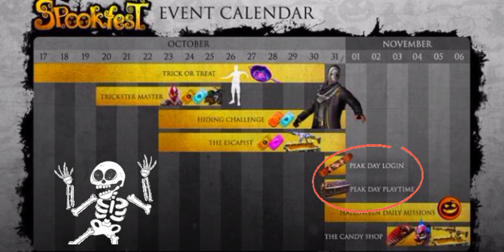Halloween Events 2021 In Free Fire Tamil || Free Fire Halloween 2021 Calendar || Halloween Rewards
Free Fire Halloween Events And Rewards Tamil | Halloween Event 2021 | Halloween Rewards Review Tamil

Welcome Back📯Gamerz World Tamil

📍My Guild I'd :71640046

Device : Realme 3 (3gb ram,32 gb💾)
Editing : Youcut / PicsArt / Pixel Lab

1.Garena Free Fire Indonesia Live
 2.Garena Free Fire Brazil Live
3.Garena Free Fire Brasil Live
 4.Garena Free Fire India Live
5.Garena Free Fire Singapore Live
6.Garena Free Fire Thailand Live

Tag's

Big Love,
Rithick Roshan🐨
X